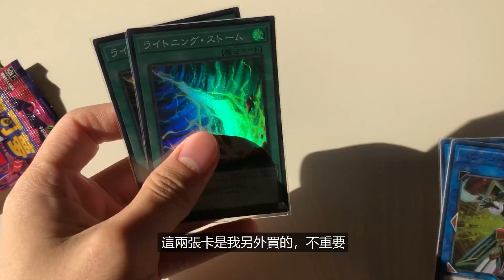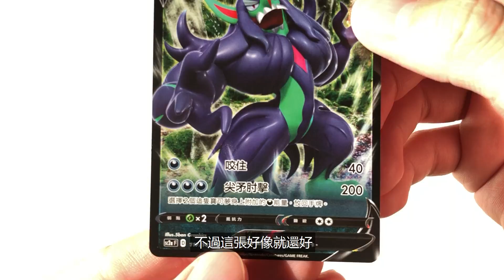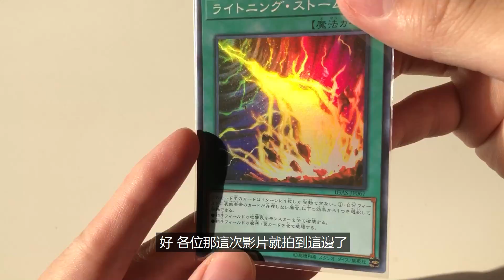魔法卡也可以融合！「閃電風暴」介紹【帥狗｜遊戲王 x Vlog】(Lightning Storm / ライトニング・ストーム)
「閃電風暴」今年發售1011 的新卡，結合"羽毛掃"跟"洛雷"的超級廚卡。
⭐️帥狗蝦皮⭐️
★帥狗社群★
《帥狗Facebook》
0:00 開頭
0:33 前言
2:34 卡片介紹
3:13 寶可夢驗血
ライトニング・ストーム